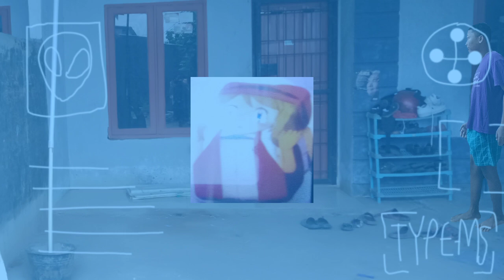S07E16 Buckethead Alien